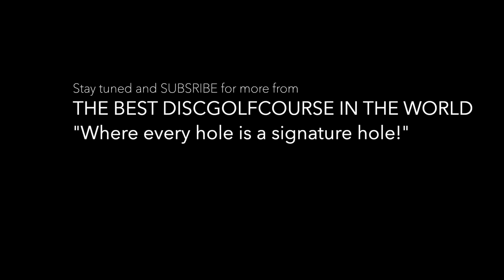Building the best disc golf course in the world part 3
The episode about absolutely truly nothing!